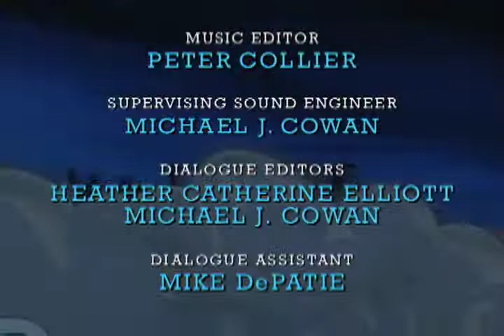CLOSE ENCOUNTERS OF THE SHARK KIND | Street Sharks | EP023 | Cartoons for Kids | WildBrain Vault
Mantaman returns to Earth to help the Street Sharks fight the energy-draining alien (which survived the space station's destruction in "Space Sharks") before it starts draining Earth's electricity.